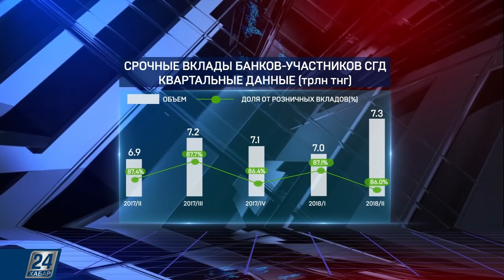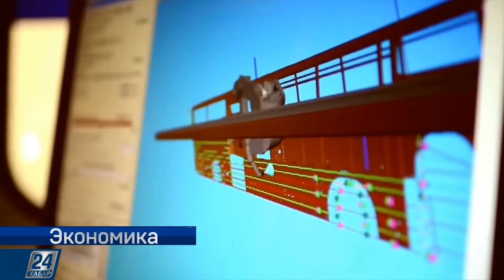Производство автобусов в Казахстане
Новости Казахстана:
- Казахстанцы в целом доверяют банкам и предпочитают долгосрочные депозиты: две трети срочных вкладов открыты более чем на год;
- Производство сахара за январь–сентябрь составило всего 180 тысяч тонн, что сразу на 25,7% меньше в сравнении с аналогичным периодом 2017 года.
 Аналитика:
Производство автобусов в Казахстане. Несмотря на то, что автопарк отечественных перевозчиков сильно изношен, последние не спешат покупать продукцию местных автозаводов, отдавая предпочтение иномаркам. Почему отечественный пассажирский транспорт не пользуется спросом у бизнесменов и какие меры господдержки могут в корне изменить положение на казахстанском рынке?
Спикеры: Сыздыкова А.- главный эксперт управления комитета индустриального развития и промышленной безопасности МИР РК;   Даринов Ж.- руководитель отдела аналитики ОЮЛ «Союз машиностроителей Казахстана».